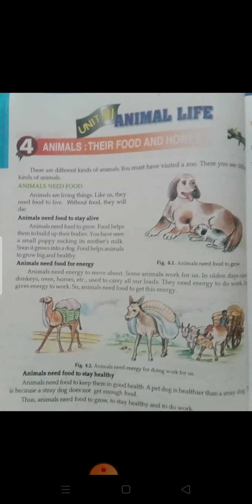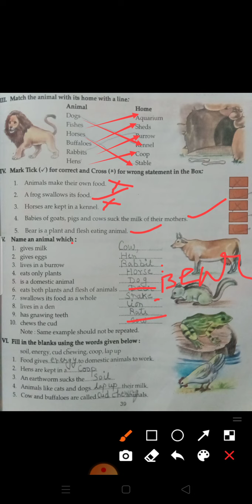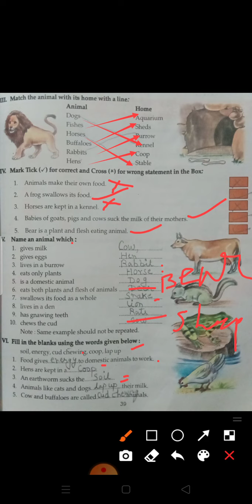Class 3 Subject Science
Lesson 4 Animals their food and homes